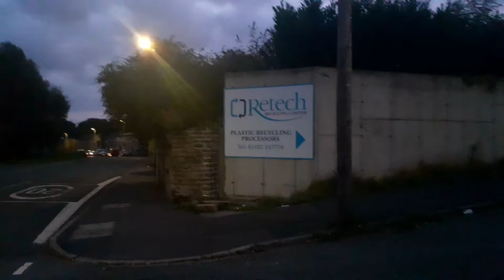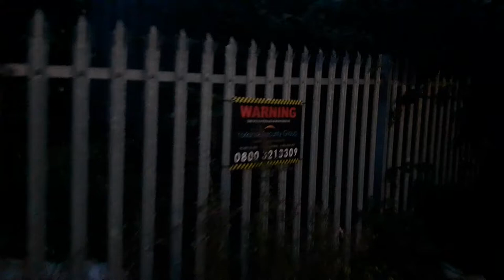evening minions Doesn't it feel so good to be bad? (Late night walk)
Pre record Tuesday 8pm

Head-teacher-doctored-test-papers-improve-grades and also take school funds

E - mail